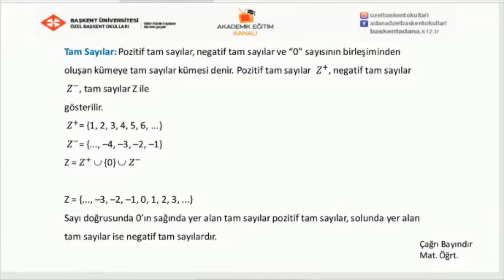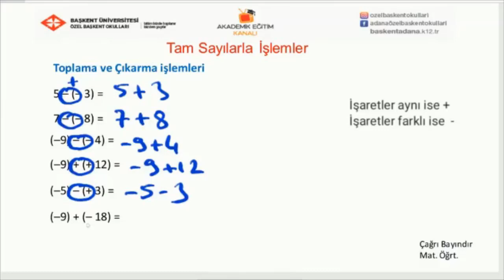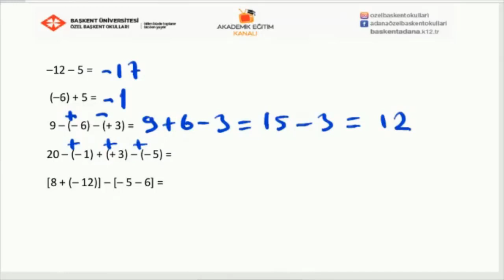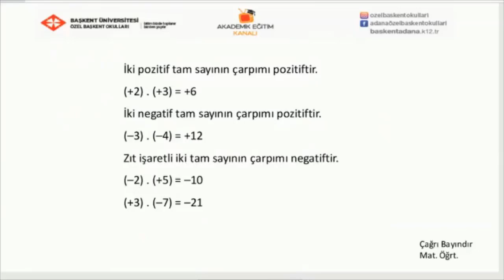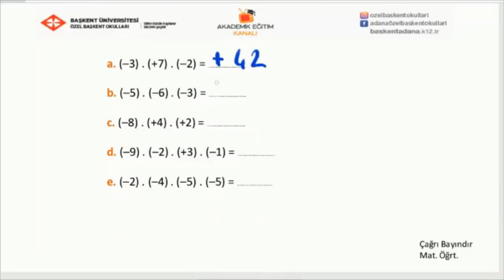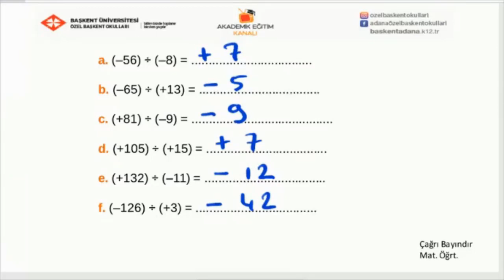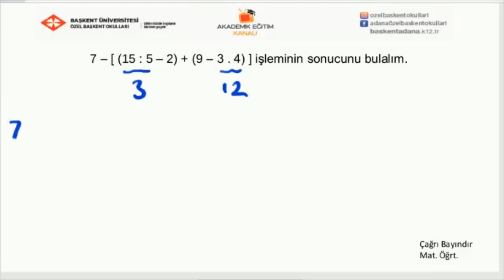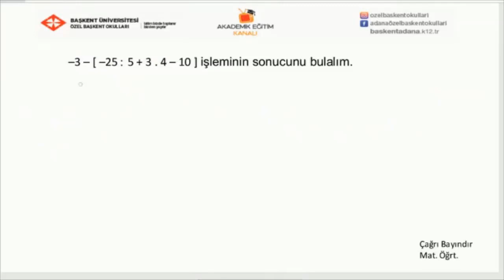15- Tam Sayılarda İşlemler 2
Özel Başkent Okulları 7 .sınıf  matematik 15-tam sayılarda işlemler 2